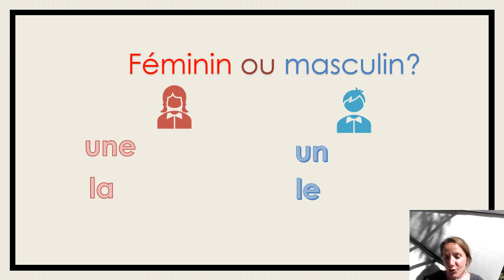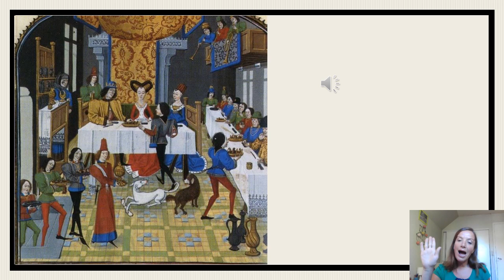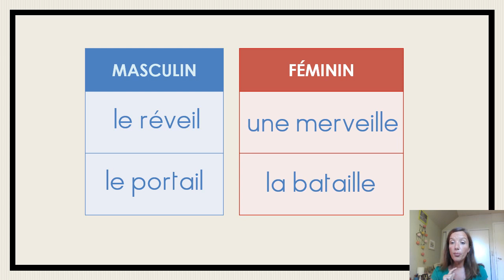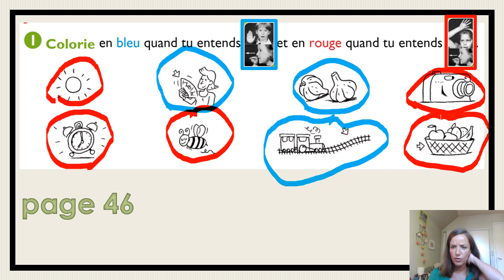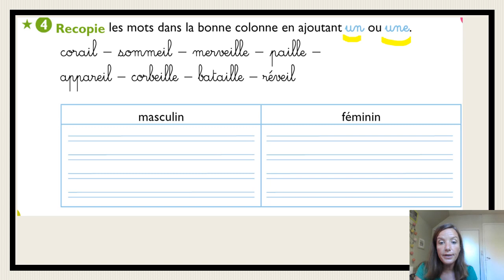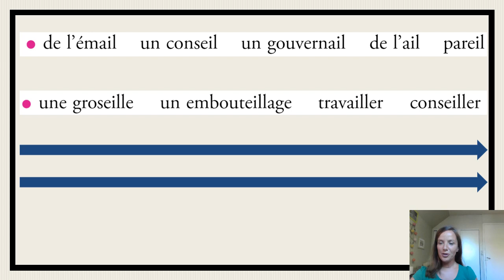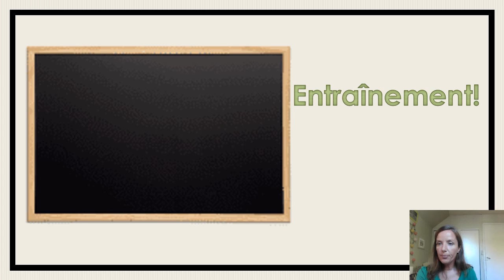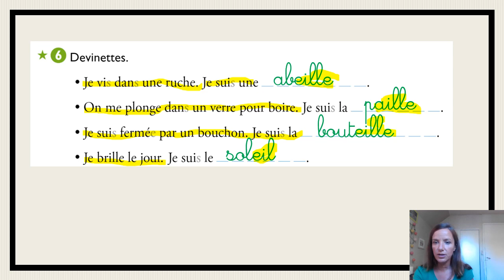À l’assaut du château fort ! Mardi 02 juin